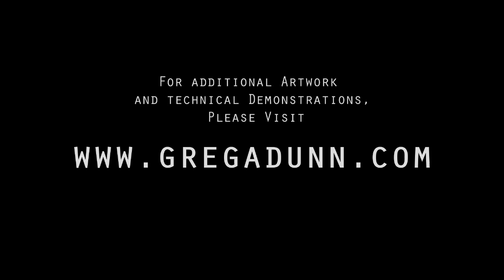An Introduction To Microetching